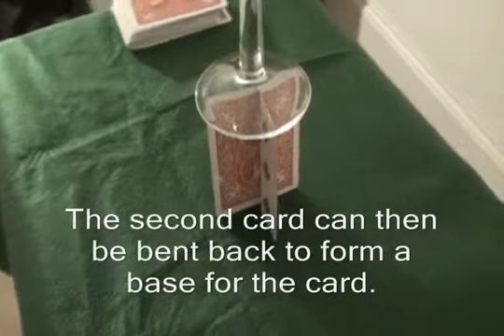Glass Balance Card Trick Revealed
This is a fantastic gravity defying glass balance card trick. How can a glass filled with juice balance on a thin playing card. A good tip for this magic trick is to practice with a plastic glass at first until you get used to the balancing point.